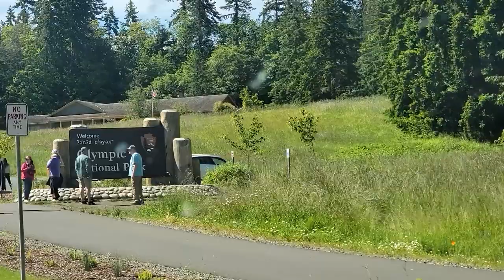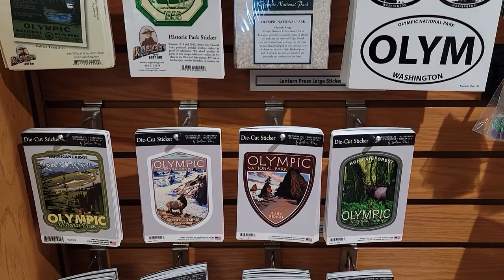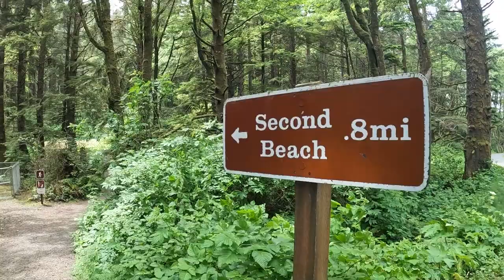Camping on the Washington Coast | Olympic National Park | Second Beach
Join us as we go on a backpacking trip to the beautiful Washington Coast! Deep in the Olympic National Park resides the stunning Second Beach! About 5 hours from Seattle, this is a paradise location. After a short hike, you arrive to this 2-mile-long beach where you can camp in any spot you are able to fit a tent. It is a truly a unique experience and such a fantastic way to take in this beautiful beach. I hope you all enjoy!

NA